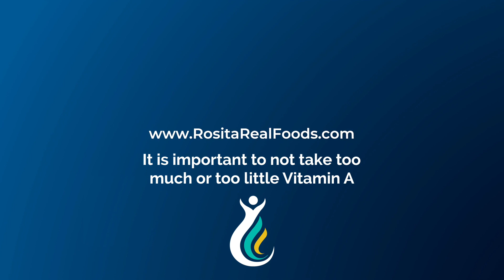Respiratory Tract Health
Vitamin A is a key player in the first line of defense in regards to Repiratory Tract Health. It is important that you don't get too little or too much.
"Research has shown that crucial immune organs need constant dietary intake to maintain VitA concentrations" - National Center for Biotechnology Information